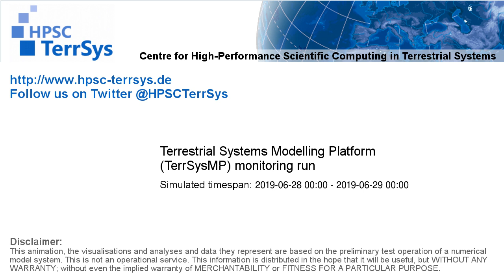TerrSysMP monitoring run 2019-06-28 - runoff - NRW (24h)